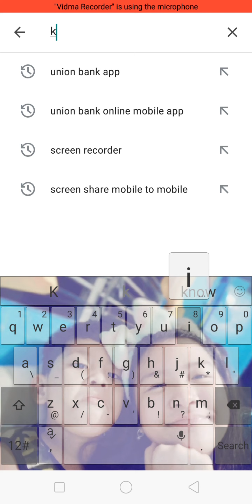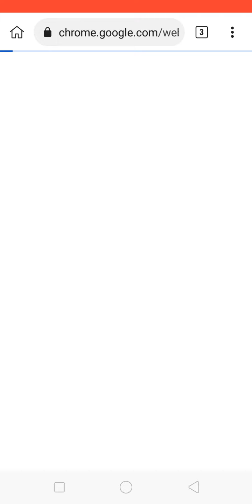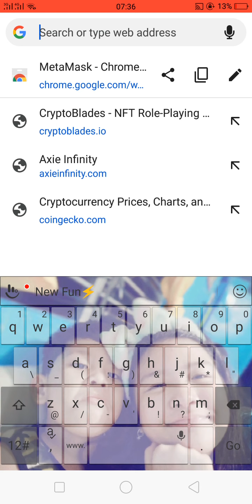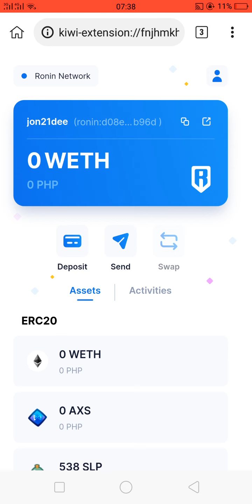axie infinity ronin wallet tutorial..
creating metamask and ronin wallet..